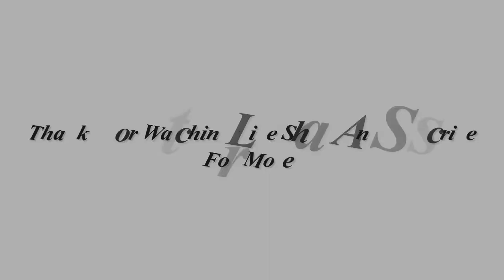Remember ‘Coming 2 America’ Shari Headley AKA Lisa? She Married To Famous Rapper & Has A Son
American actress Shari Headley was married to actor and rapper Christopher Martin for two years. Find out about their relationship and how they are co-parenting their son.